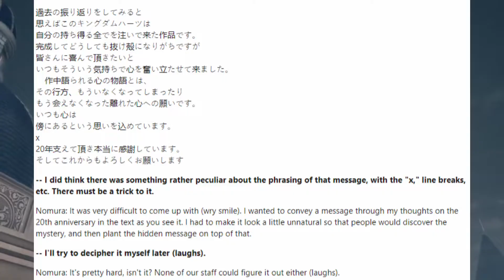Sigurd’s Voice Revealed | Kingdom Hearts Theory and Speculation